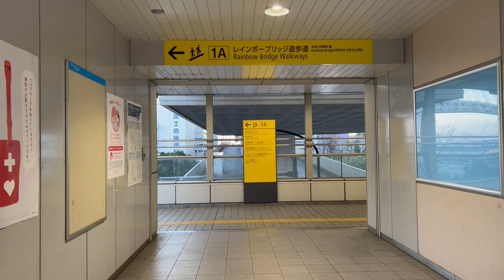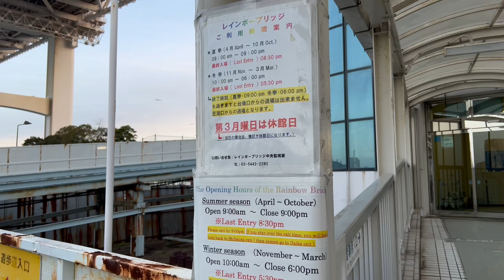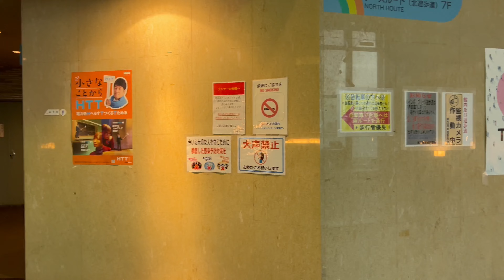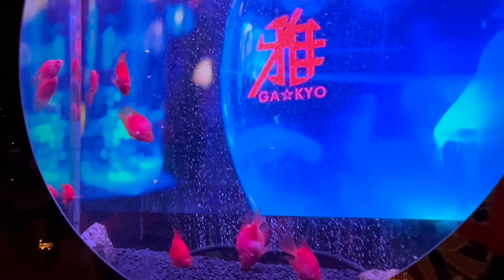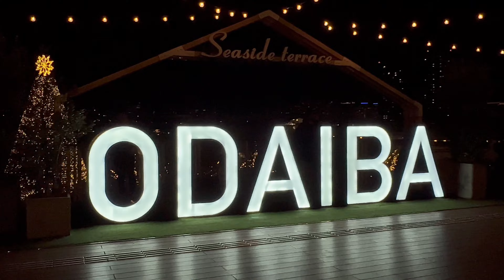Tokyo Walk | Rainbow Bridge Odaiba Seaside Park Walk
Come join us on an exciting walk in Tokyo! We’ll start at Shibaura Futo Station’s A1 Rainbow Bridge Walkways Exit on the Yurikamome Line. Then, we’ll walk all the way to Daiba Seaside Park, crossing the famous Rainbow Bridge. When we reach the visitor center entrance, you can choose which elevator to take. The north elevator shows you Tokyo Tower and tall buildings, while the south elevator lets you see Odaiba and Shinagawa. To get to the walkways, just take the elevator to the 7th floor.

Remember:

 • Winter Season (November to March): The bridge is open from 10:00 AM to 6:00 PM, and the last entry is at 5:30 PM.
 • Summer Season (April to October): The bridge is open from 9:00 AM to 9:00 PM, and the last entry is at 8:30 PM.

Thank you for tuning in to my video!

Gear:
For my live videos, I use either the iPhone 12 Pro or iPhone 13 Pro Max paired with a DJI OM4 Gimbal for stability. Additionally, for pre-recorded 4K HDR content, I rely on the iPhone 12 Pro, iPhone 13 Pro Max, insta360 One X, and insta360 X3.

Recommended Equipment:
- DJI OM4
- Insta360 X3